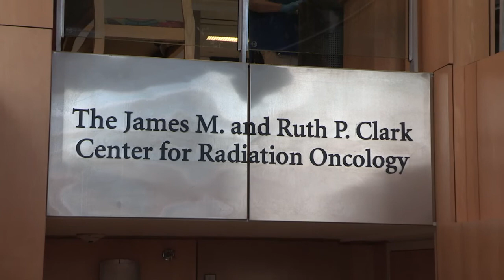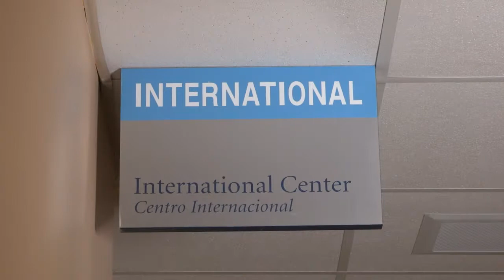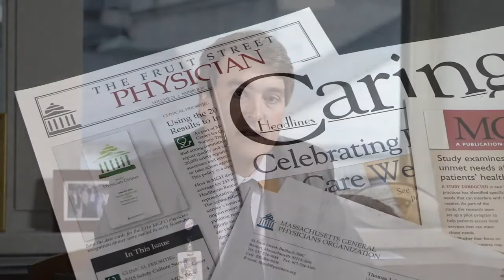MGH Administrative Fellowship: Program Overview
The MGH Administrative Fellowship is a well-established, two-year program that exposes aspiring hospital administrators to a variety of areas throughout the institution.  This short video will give an overview of the program, highlighting past Fellows’ project work, career advancement opportunities, and the community that revolves around this special program.